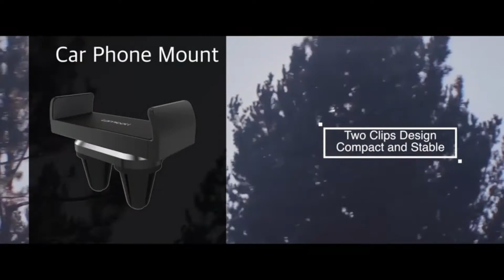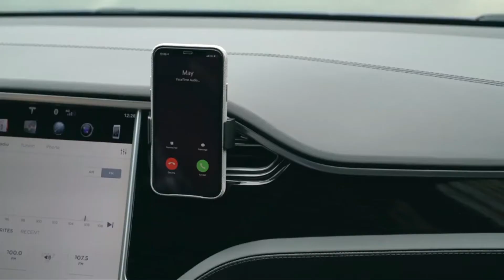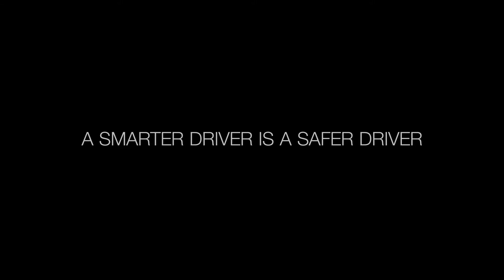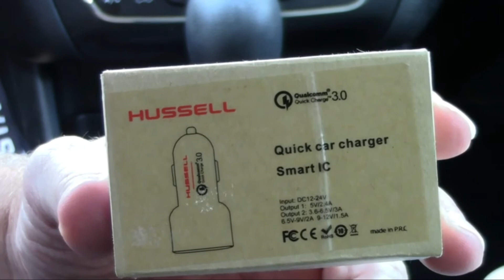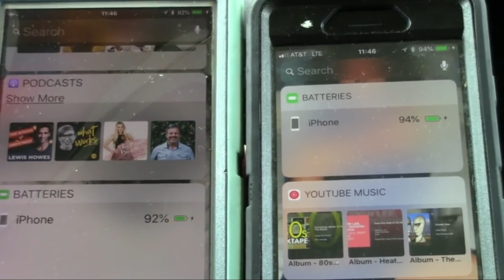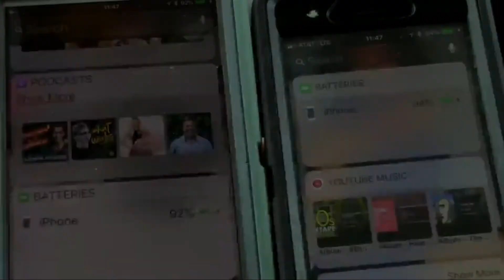5 Coolest NEW Car Accessories Available On Amazon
5 Coolest NEW Car Accessories Available On Amazon
Bike Phone Mount for any Smart Phone: iPhone 11 PRO Max XS XR X 8 7 6 5 Plus Samsung Galaxy S20 S10 S9 S8 S7 S6 S5 Edge, LG. Motorcycle, Bicycle Phone Mount. Mountain Bike Mount. Bike;;

ash Cam | VAVA 1920X1080P@60Fps | Wi-Fi Car Dash Camera | Sony Night Vision Sensor | Dashboard Camera Recorder with GPS | Parking Mode | G-Sensor | Support 128GB Max;

Cobra RAD 480i Laser Radar Detector – Long Range Detection, Bluetooth, iRadar App, LaserEye Front and Rear Detection, Next Gen IVT Filtering, Black;;

Car Cell Phone Mount, Lamicall Car Air Vent Clip Holder, Universal Stand Hands-Free Cradle Compatible with iPhone 11 Pro XS Max XR X 8 8P 7 7P 6S 6P 6, Samsung Galaxy S6 S8 S9 S8+ S9+ S10 - Black;

Furrion Vision S 4.3 Inch Wireless RV Backup System with 1 Rear Sharkfin Camera, Infrared Night Vision and Wide Viewing Angle - FOS43TASF;

HUSSELL Car Charger - Qualcomm Quick Charge 3.0 - Dual USB 5.4A/30W Fast Car Charger Adapter - QC 3.0 3A + Smart IC 2.4A - Compatible with iPhone - Galaxy S20 S10 S9 S8 S7 S6 Note LG Nexus etc.;